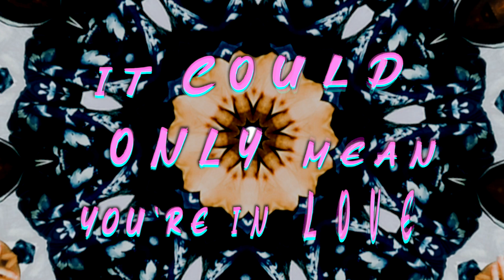Holy Mother | Max Momo [Official Lyric Video]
Channel MAX